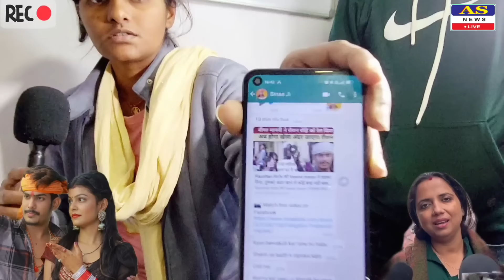देखिए रौशन रोही के interview में क्या बोल दिए !!